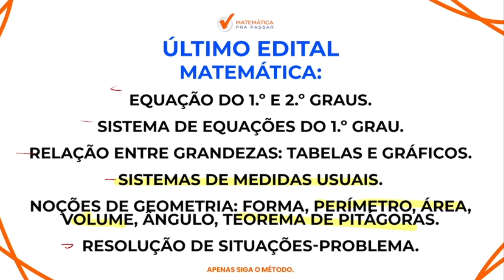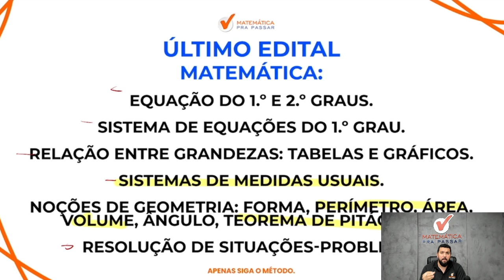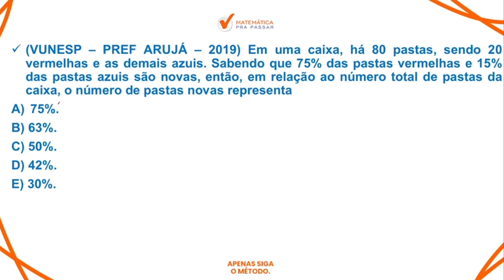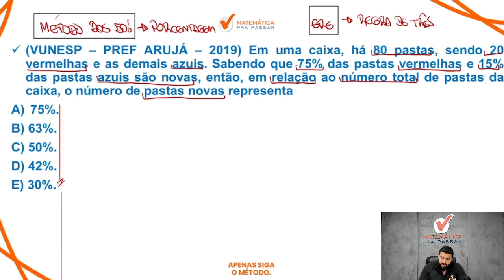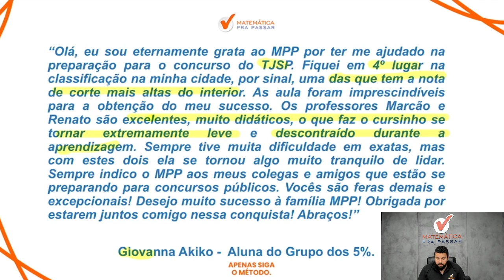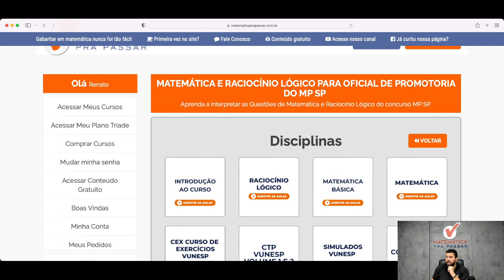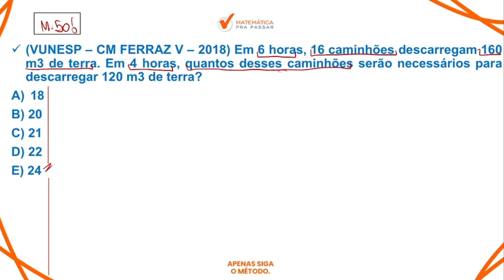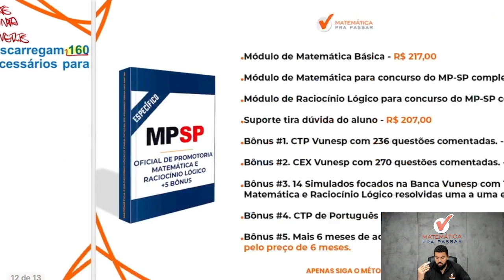Tudo Sobre Matemática para o MP SP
Você não quer aprender Tudo Sobre Matemática para o MP SP?

Então você precisa aprender com esse vídeo onde nosso professor, Renato, mostra Tudo Sobre Matemática para o MP SP

Você terá um passo a passo para aprender Tudo Sobre Matemática para o MP SP e sair na frente de muitos concorrentes e mandar bem no concurso do MP SP.

Agora basta dar o play no vídeo e aprender com o Método MPP Tudo Sobre Matemática para o MP SP